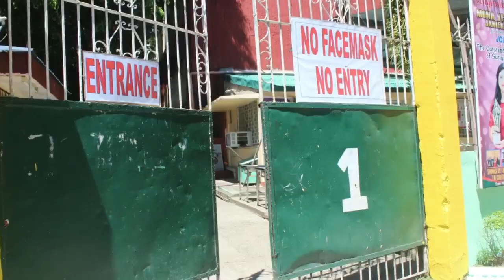Sa Brigada Eskwela2020|SNNHS(Surigao del Norte National High School)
School : Surigao del Norte National High School

Composer: Razel P. Mozar with the Guidance of Mr. Matt Steven E. Gabutero

Composer’s Profile: Razel Pedrosa Mozar is a Grade 10/SPA Student of SNNHS
One of the Singers of SNNHS SPA BAND/ Choir Member of SNNHS EURHYTHMIC MINISTRELS

Music Teacher/Coach: Mr. Matt Steven E. Gabutero

Title of the Song : Sa Brigada Eskwela

Video Editor: Mrs. Marichu M. Paredes

Jingle Description:  The song celebrates the solidarity and Unity for a Quality Education. The song was written and composed by Razel P. Mozar with the guidance of Mr. Matt Steven E. Gabutero.  Razel P. Mozar and Rafael P. Mozar Sung the composition. The Music Video was arranged and produced by Mrs. Marichu M. Paredes and Matt Steven E. Gabutero

Bayahin Sa Brigada Eskwela
-Razel P. Mozar

Hali na kaibigan,
Sa paaralan man o tahanan, Edukasyon
ating tutukan Magkaisa't magtulungan,
Isang kabayanihan,
Tungo sa bagong bukas,
Maaring isabay,
Sa daloy ng kaularan

Bayanihan,
Ituro sa kabataan,
Kalidad na edukasyon
Sa kanila ay kailangan.
Lahat tayo'y magtulungan,
Para sa kaunlaran,
Sa pagkakaisa ito'y
Makakamtan.

Bata man o matanda,
Kapwa mahalaga,
Sa lipunan kapit-bisig,
Para sa kaunlaran,
Sino pa ba ang magkakaisa?
Sino rin pa magtutulugan?
Sino rin ba ang uunlad?
 Kundi tayong mamamayan.

Bayanihan, Ituro sa kabataan,
Kalidad na edukasyon
Lahat tayo'y magtulungan,
Para sa kaunlaran,
Sa pagkakaisa ito'y Makakamtan.
Sa brigada Eskwela

-End-